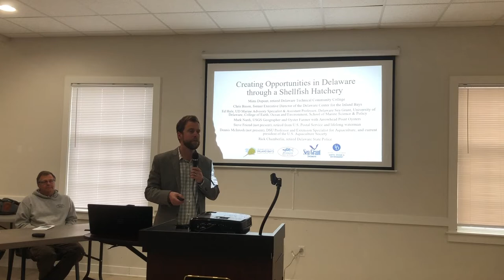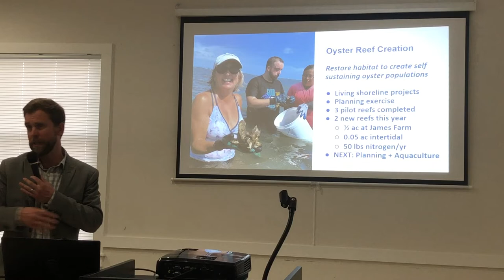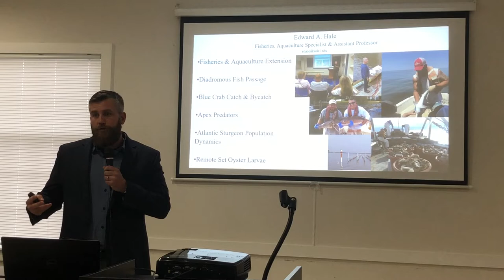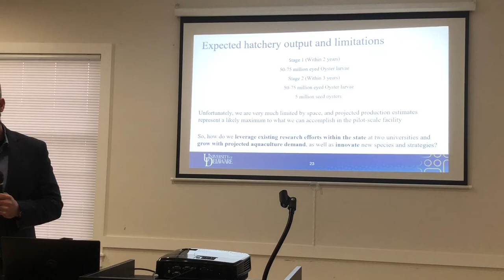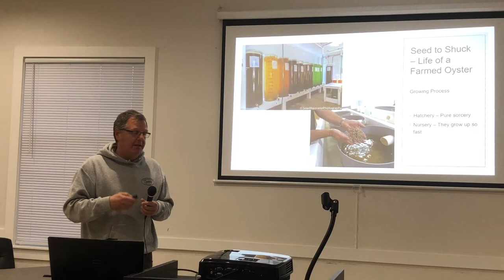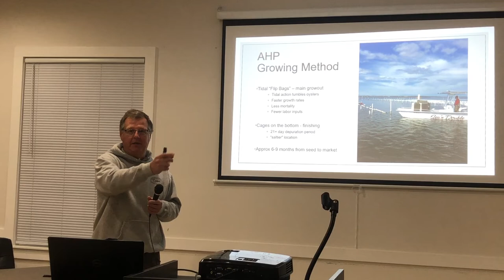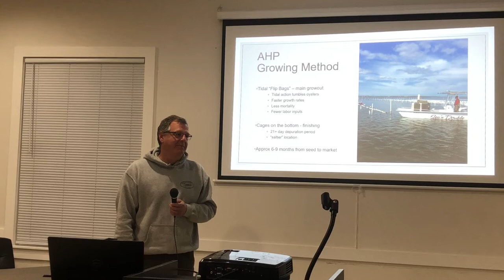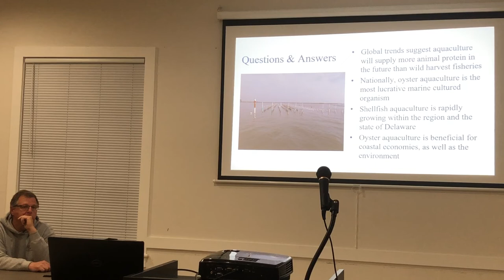Apr 21, 2022, Oyster Hatchery